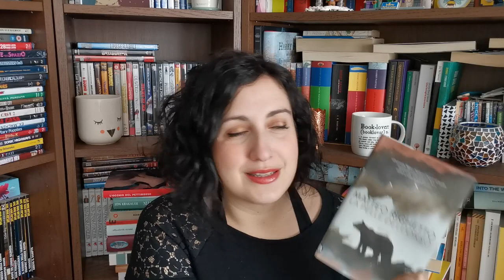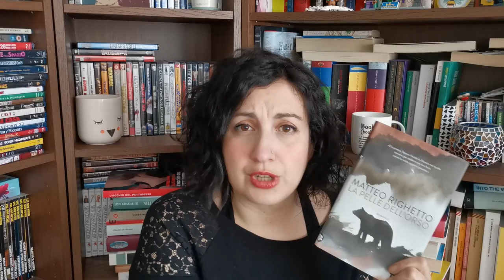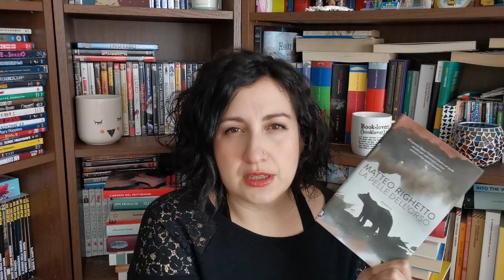5 Libri brevi e bellissimi #3 - Letture brevi che lasciano il segno!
Oggi vi racconto altri 5 libri belli e brevi, che si leggono in poche righe:
- Ragazza senza prefazione, Luca Tosi
- La pelle dell'orso, Matteo Righetto
- La figlia unica, Guadalupe Nettel
- Mi sa che fuori è primavera, Concita de Gregorio
- Io e te, Niccolò Ammaniti